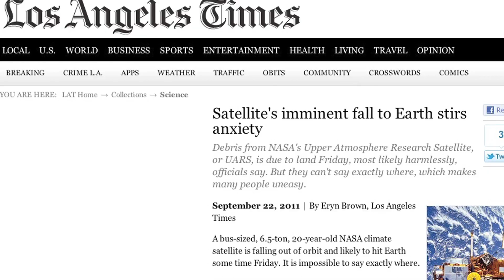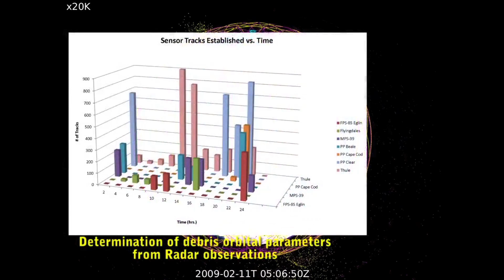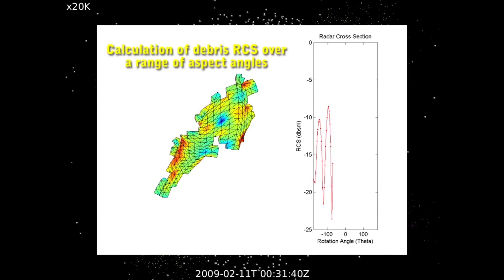Lab helps track space debris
There's a lot of debris floating around in space, and researchers at the Lawrence Livermore National Laboratory are using supercomputers, optical sensors and other technology to track even small objects that could damage important satellites.